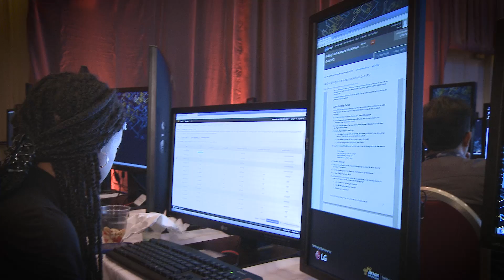Introduction to AWS Training & Certification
Whether you're new to AWS or an experienced user looking to deepen your knowledge, AWS Training & Certification offers free videos, technical classes, online practice labs and other learning resources to help you develop the skills you need to design, deploy, and operate infrastructure and applications on the AWS cloud.